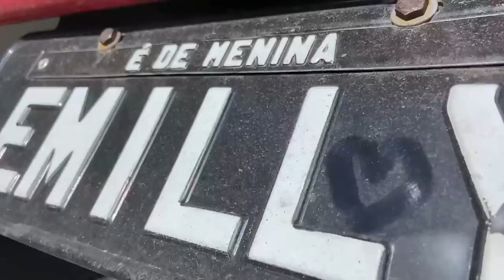CARGA MAIS VALIOSA QUE JA CARREGUEI!